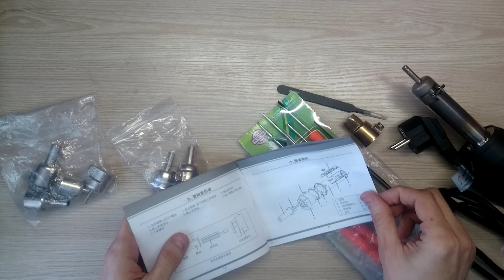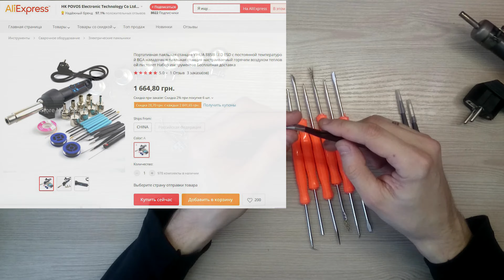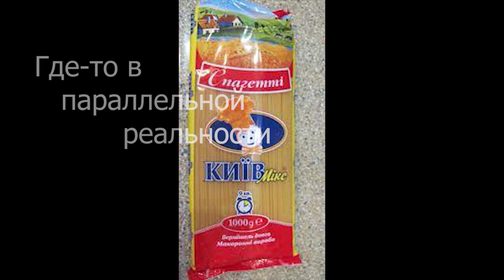Фен YIHUA 8858I або нах.. я його взяв???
Огляд паяльного фена YIHUA 8858I, його особливості та недоліки. Китай, такий китай...

BTC                    bc1qvzk5hng569n32zx2puh3tchtyz2yq3ac0avf9k
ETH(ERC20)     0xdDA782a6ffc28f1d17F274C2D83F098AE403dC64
ETC                    0x5B57c04c4AFFCD516234a3F496a56BAA93970a94
LTC                     ltc1qrrsu7t2sg4aph5ydhmhkvfumd83a0ktvd3lm29
USDT(ERC20)   0xdDA782a6ffc28f1d17F274C2D83F098AE403dC64
DOGE                 A82ToHsT9osHvDiwqj7mn6xmuG4ZSzpDMh
RVN                    r8amLcCQTUS8xnA7fJfMqtUWki5HnWeaqQ